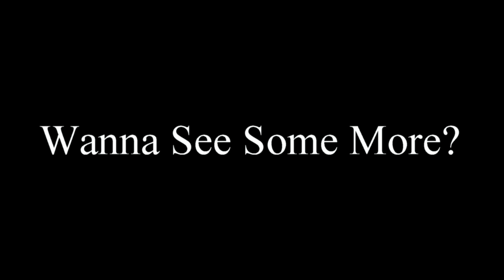OBNOXIOUS VS WILLE DOG